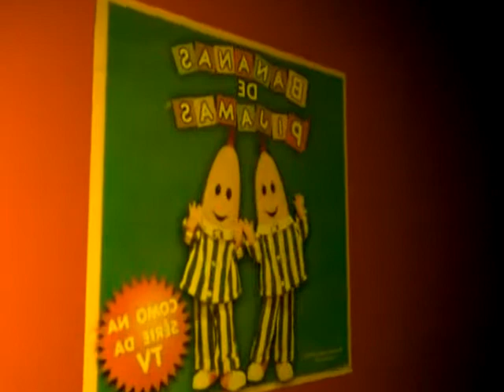KHALAMA PIJAMA PARTY